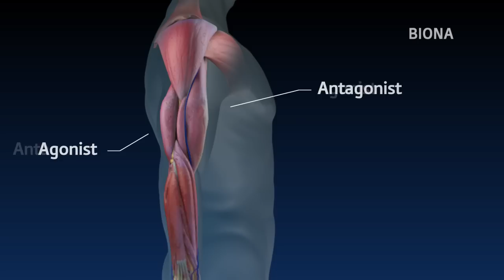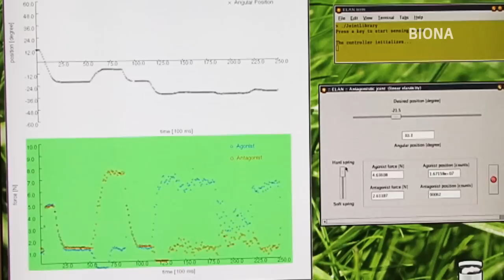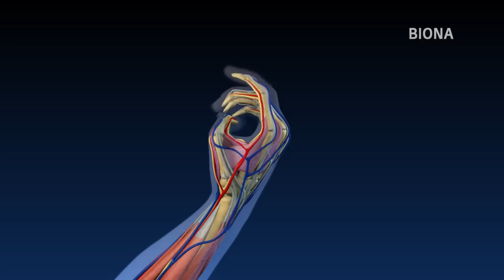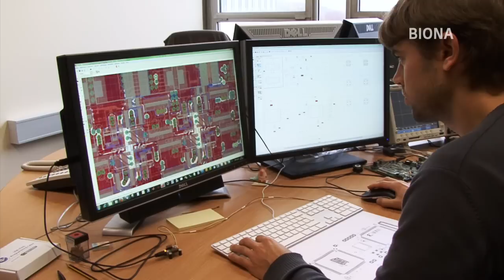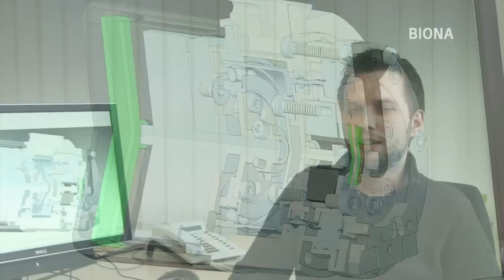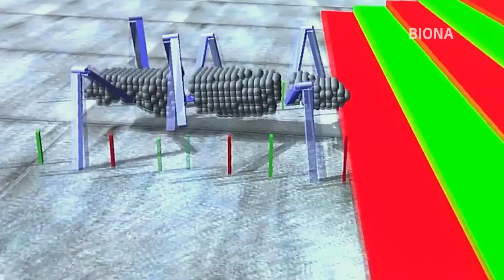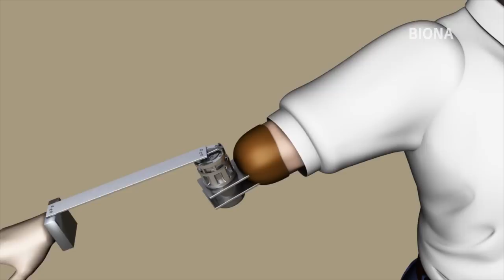Biomimetische, elastische Antriebe für die Robotik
Vorgestellt werden Wege zu einer neuen Robotik und Prothetik, die sich stärker an den biologischen Vorbildern der Muskeln und neuronalen Steuerung orientiert, als konventionelle Techniken. Basis sind lineare und rotatorische Miniaturantriebe.

BIONA ist eine Fördermaßnahme des Bundesministerium für Bildung und Forschung